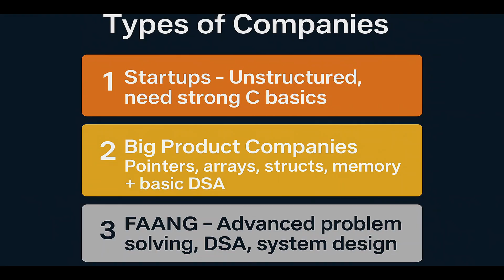👉 How Much C Programming Do You Need for Embedded Systems Interviews? (Startup vs Product vs FAANG)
Are you confused about how much C programming you really need to crack an Embedded Systems interview? 🤔

In this video, I’ll break it down by company type so you know exactly where to focus:

🔹 Startups → Unstructured interviews, expect strong C basics (pointers, arrays, strings, structs, debugging).
🔹 Big Product Companies (Qualcomm, Nvidia, AMD, TI, Bosch, NXP, etc.) → Expect deep knowledge of C fundamentals + basic DSA in C (linked lists, stacks, queues).
🔹 FAANG → Advanced problem-solving, algorithms, and DSA (dynamic programming, hashing, system design).

💡 Key Insight:
Most candidates either under-prepare (only revise college notes) or over-prepare (go too deep into algorithms) when applying to embedded jobs.
This video helps you find the right balance for your target company.

📌 Topics covered in the Bootcamp:

Embedded C (Interview Style)

RTOS Fundamentals

Linux Kernel Basics

Real Interview Questions & Mock Sessions